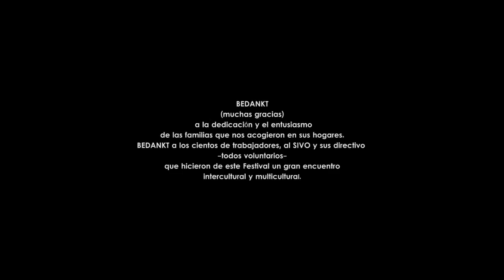Odoorn 2013 - Grupo Folklórico Tungurahua - Yatzaputzán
Brillante la participación del Grupo Folklórico Tungurahua, en Odoorn - Holanda en el marco del Festival SIVO del Folklor que se realizó del 31 de julio al 4 de agosto de 2013. Es el festival más importante de Holanda y está entre los mejores de Europa en su género. Participaron 15 grupos de diferentes países. Actuación del GFT en la noche de Gala con Estados Unidos de Norte América y Ucrania. El vídeo recoge una parte del espectáculo que fue muy aplaudido por los asistentes. Danza YATZAPUTZAN